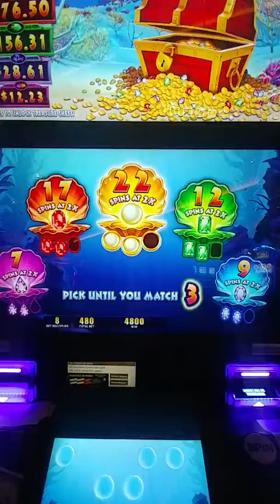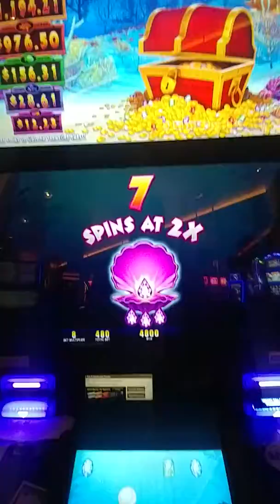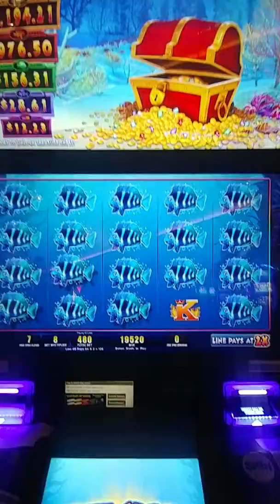Nice little bonus on topical fish